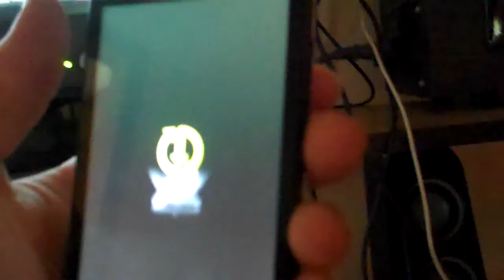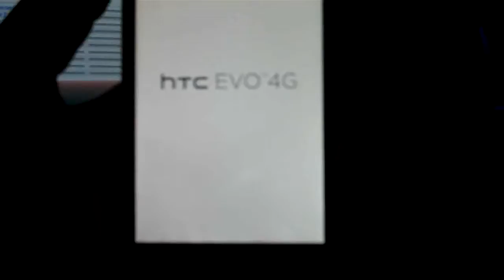HTC EVO Update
The one where Michael updates his EVO and the babbles on.